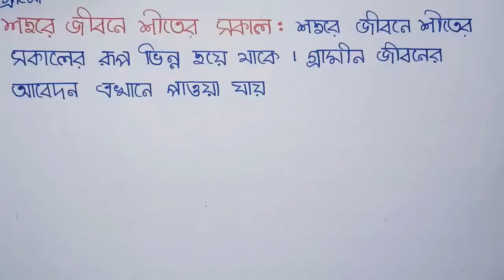একটি শীতের সকাল | winter morning paragraph in bengali | একটি শীতের সকাল বাংলা রচনা | Siter sokal